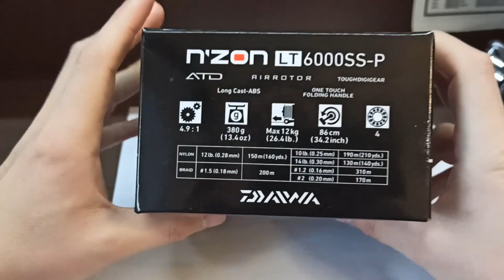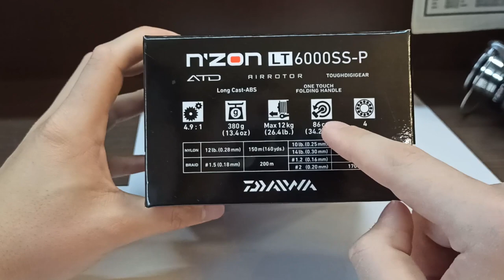Daiwa N Zon 20 6000ss-p | Обзор + Разбор Катушки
Обзор фидерной катушки Дайва Н Зон 20 ЛТ.  В данном видео проводим паралели и находим отличия от Дайва Ниндзя ЛТ.

Таймкод:
00:00 - краткий обзор и внешние отличия от Ninja
05:28 - свист обгонной муфты и способы его устранения
07:43 - разбор катушки
12:08 - убрал свист обгонки при помощи HTA Fast Oil
13:29 - выводы

АЛИЕКСПРЕСС
1) Шайбы для тюннинга ролика Daiwa LT (подходят 3*5*0,5 или 3*5*0,5 + 3*5*0,3 мм):